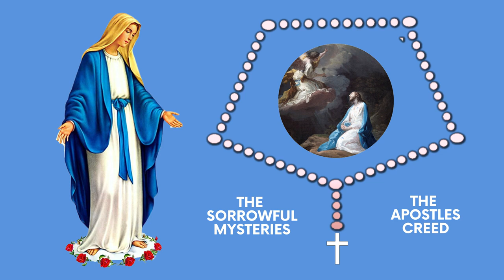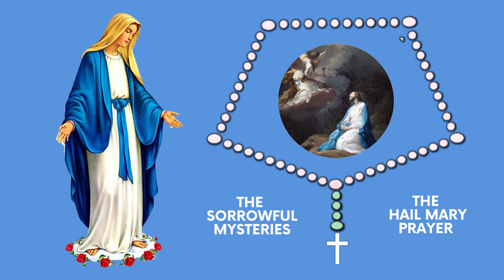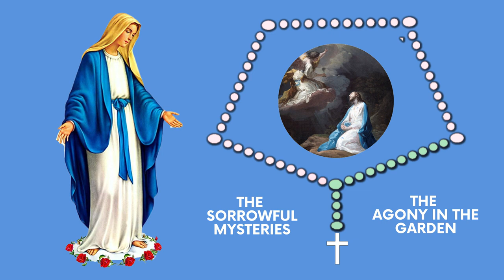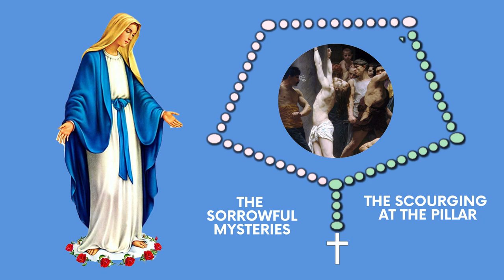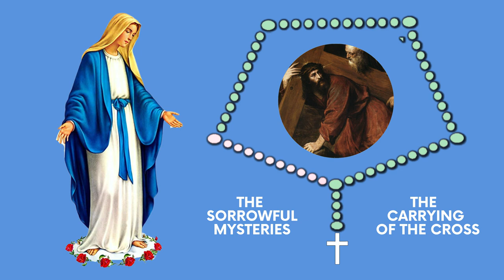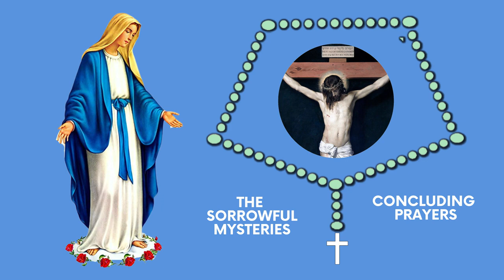The Holy Rosary (Friday) - Sorrowful Mysteries - Today's Holy Rosary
The First Sorrowful Mystery – The Agony in the Garden” and then say the Our Father.
Say ten Hail Marys while meditating on the Mystery.
Spiritual Fruit: God’s Will Be Done

The Second Sorrowful Mystery – The Scourging at the Pillar” and then say the Our Father.

Spiritual Fruit: Purity

The Third Sorrowful Mystery – The Crowning With Thorns” and then say the Our Father.

Spiritual Fruit: Reign of Christ in Our Hearts